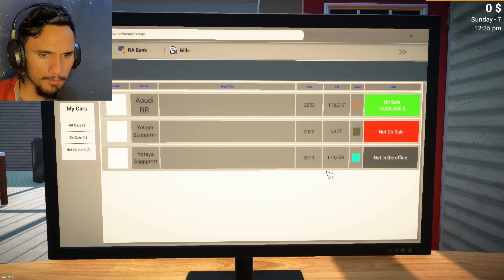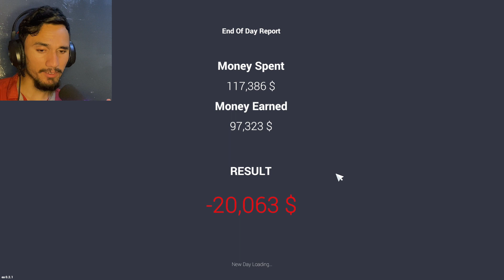O$ To 1M$ Challenge And Supra Vs Supra Drag Race | Car For Sale Simulator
car for sale 2023 mobile gameplay
notgamerfleet car for sale
techno gamerz new video
gamerfleet new video
techno gamerz car for sale new video
NotGamerFleet car for sale new video
techno gamerz car for sale simulator 2023

Hey Everyone! This is Umair here! Welcome to "SherDil Gamerz" YouTube Channel!